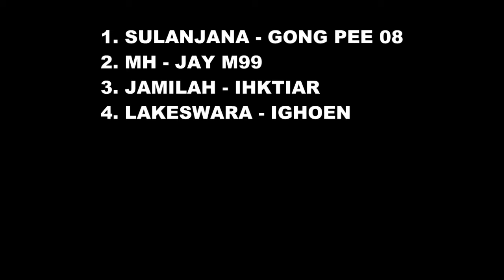Tak Pernah lelah SULANJANA team GONG PEE 08 podium PERTAMA di liga PMTI Banyumas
yuk langsung tonton video nya sampai selesai ya gaes….
JANGAN SKIP IKLAN karna iklanlah semangat kami.
Jalin persaudaraan junjung tinggi sportifitas para penghobi merpati

Salam merpati
Salam sehat